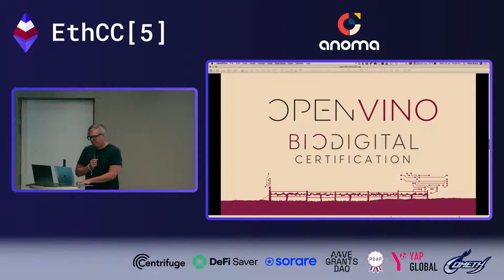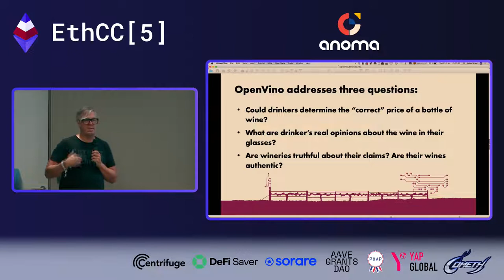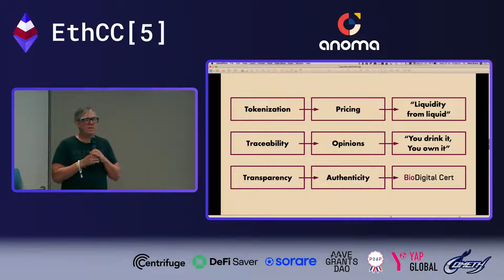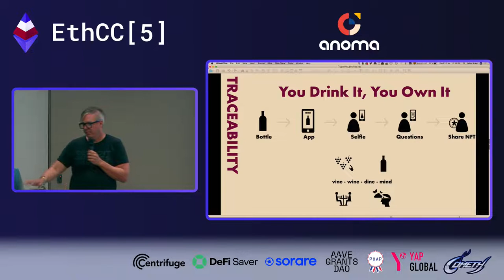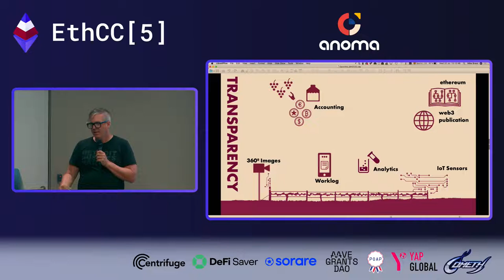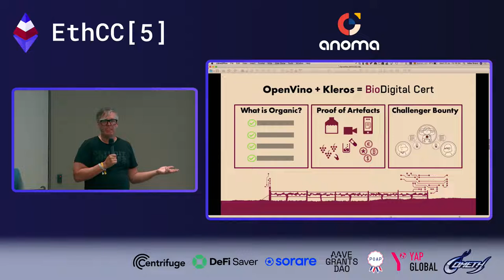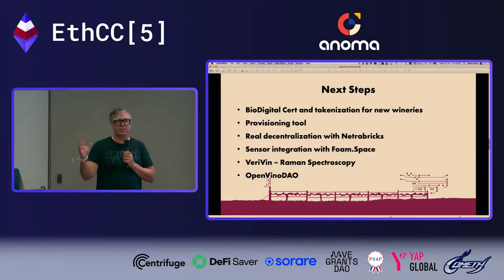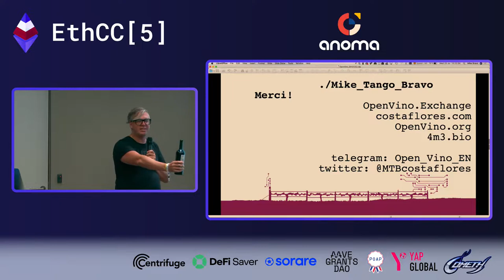Mike Tango Bravo : OpenVino + Kleros: BioDigital Certification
Presenting OpenVino - tokenization, transparency, traceability for the wine industry. With emphasis on how "BioDigital Certification" will change the way we certify organic, carbon-neutral, vegan, AOC, and other product claims.